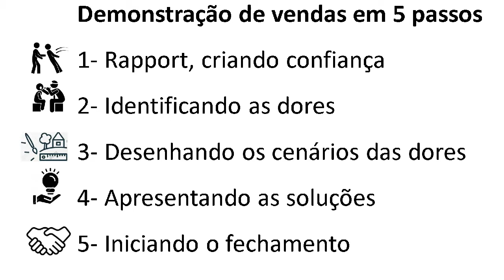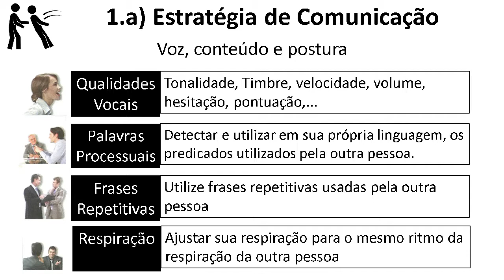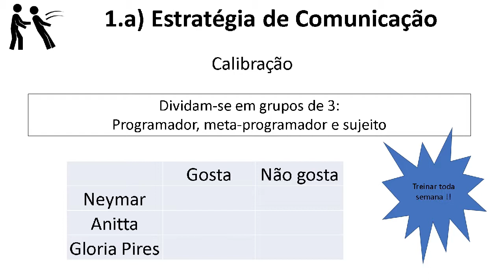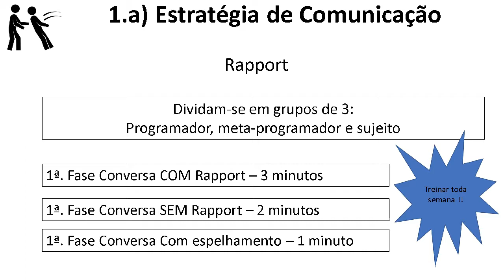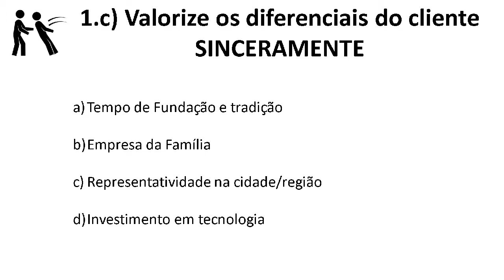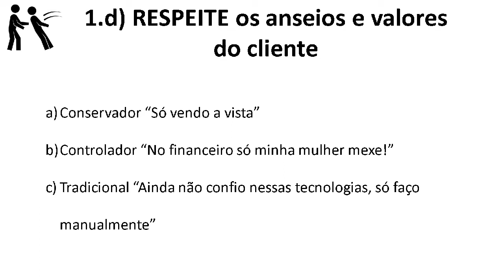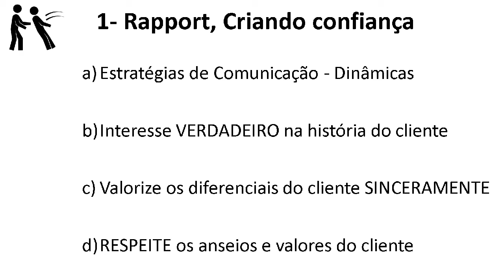Demonstração de WM em 5 passos, 1o. Rapport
Discussão sobre criação de rapport ao inicio da demonstração.